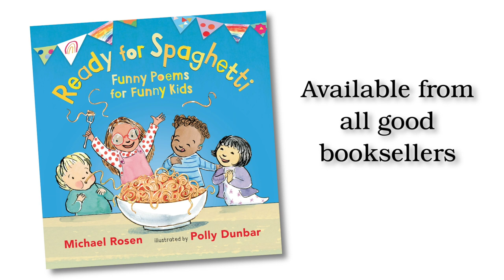Raining flowers | Ready for Spaghetti | Kids' Poems and Stories with Michael Rosen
Former Children's Laureate Michael Rosen and award-winning artist Polly Dunbar join forces for an irresistible new book of rhymes, inviting readers into a toddler's world over the course of a day.

I’m ready for spaghetti Will you getti the spaghetti? Don’t say, “Not yetti spaghetti!” ‘cos I’m all setti for spaghetti.

Fizzing with rhythm, energy and laughter, the 30 poems in Ready for Spaghetti delight in the details of children's daily routines. "Up, up, uppity-up!", the first poem announces, while the artwork shows a child leaping out of bed, ready to begin their morning; "Hush and a hush, soft and low", chants the final poem, as children snuggle under their blankets after their day's adventures. Full of affectionate observations of young children, which are beautifully continued in Polly Dunbar's warm-hearted pictures, Michael Rosen's poems are ideal for reading aloud with toddlers ... and many grown-ups will soon know them by heart!